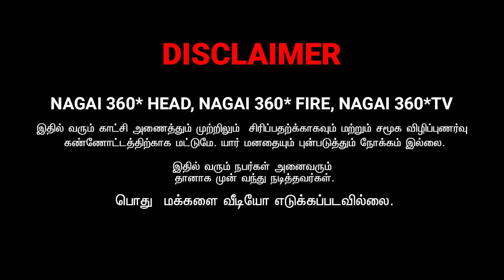sollunga jee sollunga | public talk | nagai 360 tv